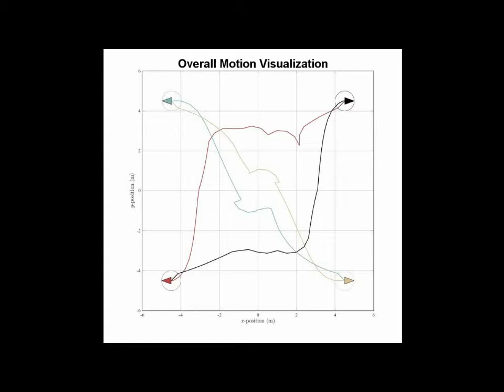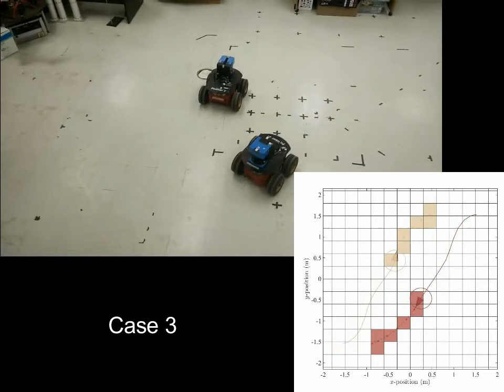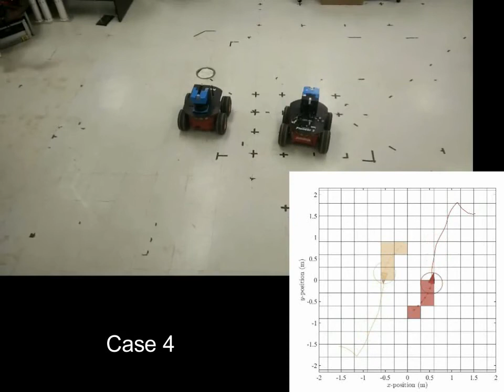Occupancy grid based distributed MPC for mobile robots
This video shows both numerical and experimental demonstration of a novel Distributed Model Predictive Control (DMPC) which is based on occupancy grid in communication of information.

The results were published in the 2017 IEEE/RSJ International Conference on intelligent Robots and Systems (IROS).